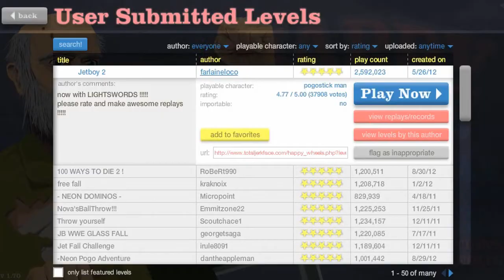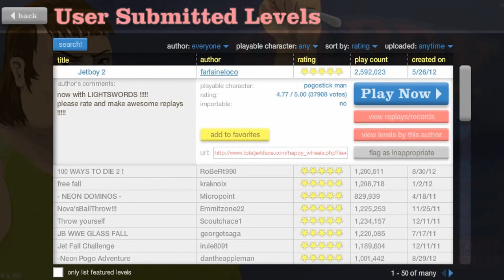Happy wheels : TICKLE MA NIPPLE!